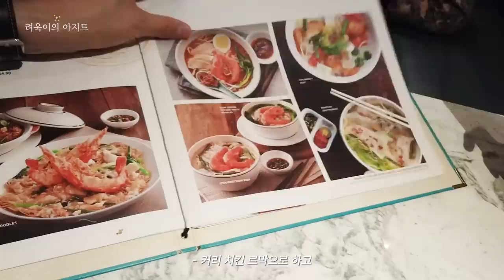Super Show9 in Kuala Lumpur EP.1